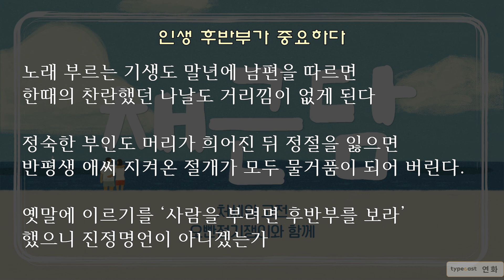처세의 고전 "채근담"-인생 후반부가 중요하다